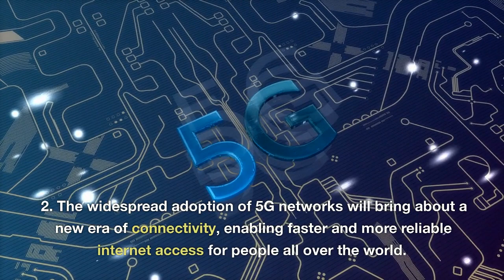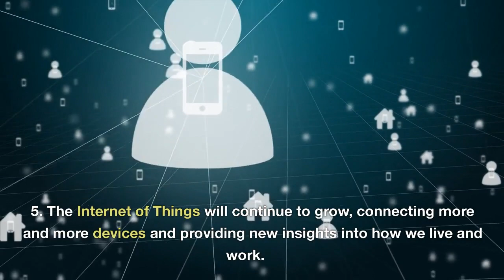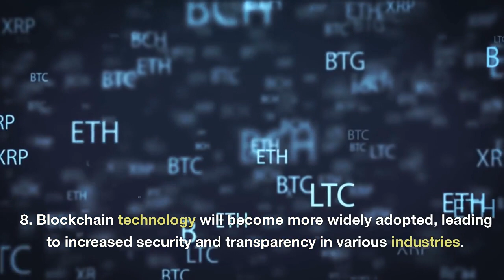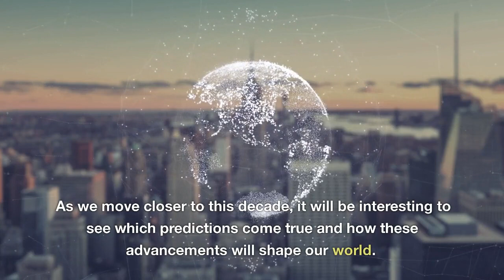Top 10 Technology Predictions For 2030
Welcome to our video on the top 10 technology predictions for 2030. In this video, we'll be exploring the latest advancements in technology and how they are likely to shape our world in the next decade. From artificial intelligence, quantum computing, biotechnology, 5G networks, to the Internet of Things, autonomous vehicles, virtual reality, and augmented reality, we'll be taking a look at the most promising technologies that are expected to have a major impact on our lives by 2030. So sit back and join us as we explore the future of technology and what it holds for us in the next 10 years.